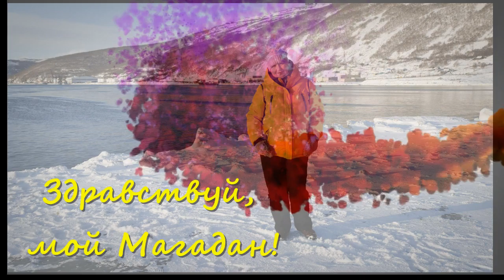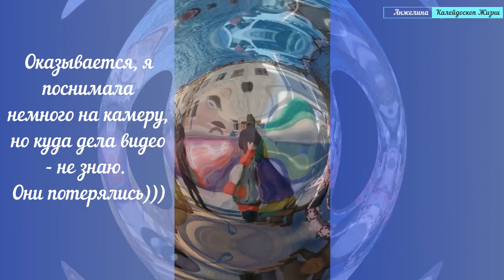Последний день зимнего отпуска в Магадане. Завтра на Москву. Путешествуем с Анжелиной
Продолжаю свой рассказ об отпуске в Магадан в феврале 2023 года

и отпуск 2022 тоже

Спасибо за ваши комментарии и отзывы.

Если вам нравятся мои видео и хочется поддержать мои каналы в период отсутствия монетизации, или сделать мне подарок - карта Сбербанк: 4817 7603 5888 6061 - буду признательна (я на них куплю новую видео камеру 360, харды для хранения наснятого материала, и новую куколку)
Спасибо за любую поддержку С уважением, Анжелина